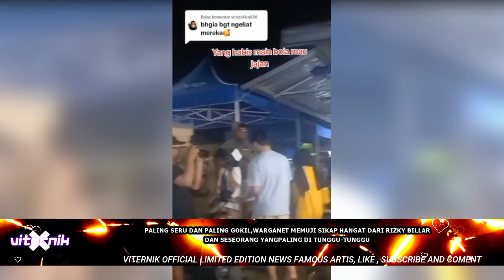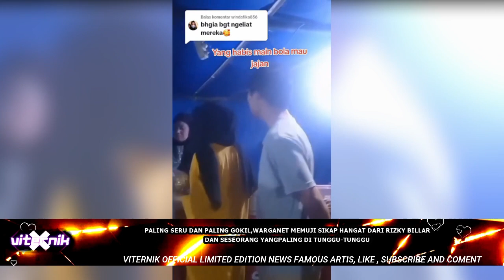VIRAL TIKTOK, LEBARAN SERU BABY L....FULL VITAMN